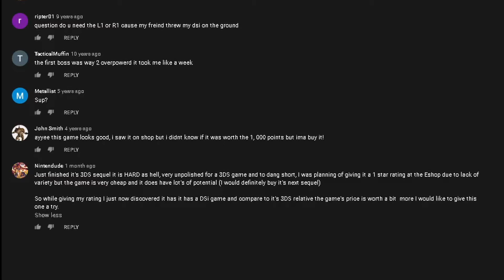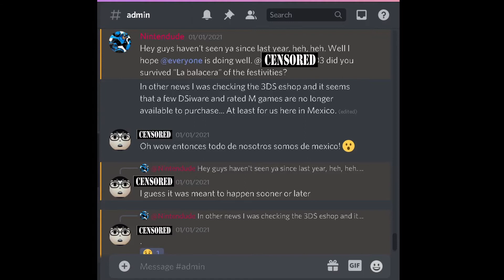Desaparecen los juegos - DSiware - games are disappearing.